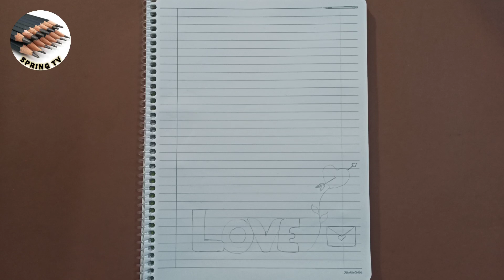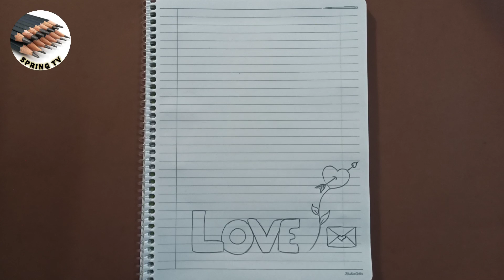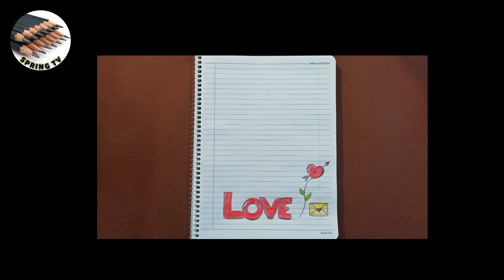تزيين دفاتر جديد رسم Love مع قلب/ تزيين دفاتر المدرسة بالرسم Love فكرة جديدة جميل 😍🥰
أصدقائي فكرة جديدة رسم Love  مع قلب على دفتر المدرسة بألوان زاهية بمناسبة عيد الحب